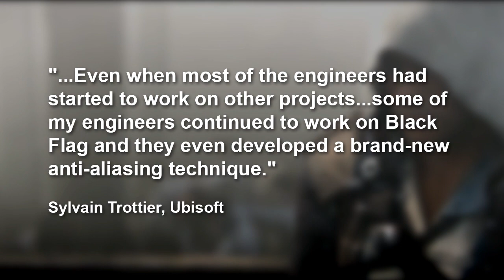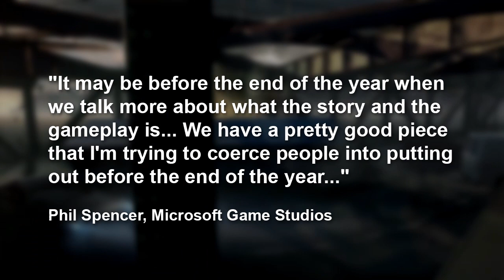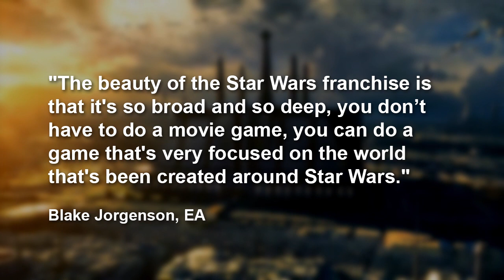News: Play Blackbeard in Assassin's Creed + Xbox Teases Game Reveals + EA's Plans For Star Wars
RT News:
Assassin's Creed DLC allowing you to play multiplayer as Blackbeard has been leaked and a PS4 update for the game lets you play in native 1080p. Xbox has shared details about how their HDMI-in will work, letting you watch other devices through Xbox One, and teased upcoming game announcements and reveals. Sony has released a new system update to improve PS4 stability. EA says Star Wars games won't rely on movies for their upcoming games.